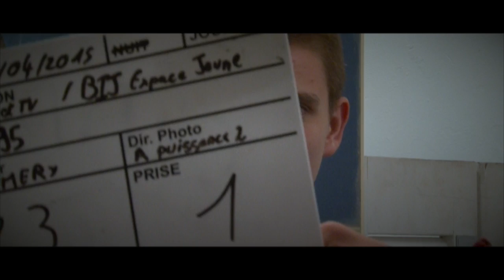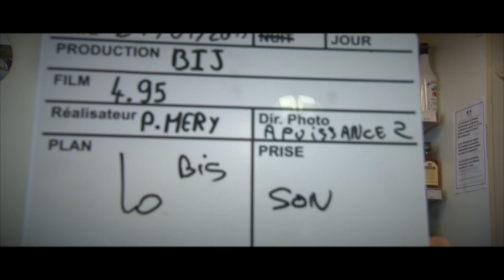4.95 MAKING OF - A puissance 2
4.95 MAKING OF
Réalisé par A puissance 2